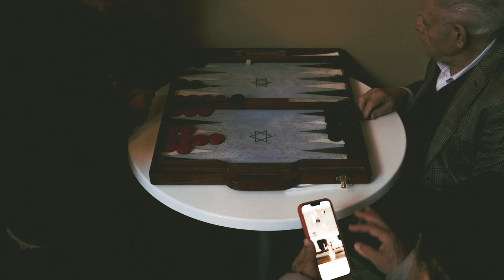Street Photography Rodeo Drive - Christmas Madness: Ricoh Gr3 and Fuji X100v POV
A fun and wild time shooting some street photography the week of Christmas on Rodeo Drive in Los Angeles. This is the first time ever visiting let alone shooting photos on these streets. I thought  what better time than the chaos of Christmas. From the Cars, to the people, to the fashion.. I loved a new spin on what street photography could be. I took out the Fuji x100v for my full walk on Saturday, and had so much fun that I went back on Sunday with my Ricoh Gr 3 to try and get some more creative photos. I felt like I locked into a few more shots on Sunday. I am not sure if that is because I was a little more familiar with the area, or if I felt more comfortable to shoot photos with my Ricoh as it freed me up a bit to shoot more my style of photography

Pretty sure Madonna's car drove past me and I didnt know until I got home to see the license plate. I came across a lot of kind people on the street. I am actually looking to go back in the new year and see what photographing the area is like on a "normal day".